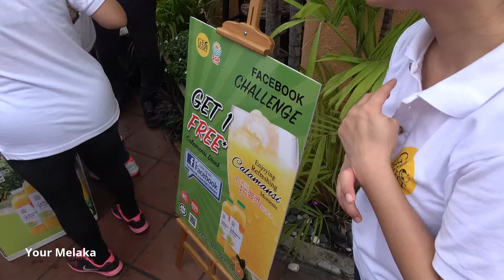Calamansi Puree at Jonker Walk